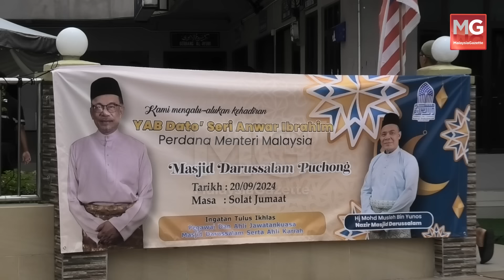MGNews: PM Batalkan Lawatan 68 Penjawat Awam Ke Paris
Perdana Menteri Datuk Seri Anwar Ibrahim berkata, tiada keperluan untuk rombongan penjawat awam itu hanya untuk menghadiri pameran kecil walaupun tiket penerbangan dan hotel bagi semua penjawat awam itu sudah disediakan.